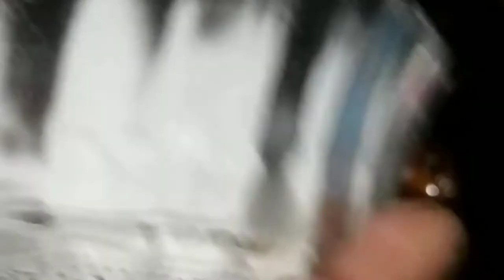/ചക്കയും പഴവും കൊണ്ട് അടിപൊളി പൂച്ചപ്പം /Tasty and Healthy jackfruit Recipe by Bachoos world/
kumbilappam malayalam
kumbilappam calories
kumbilappam with rava
kumbilappam images
kumbilappam wikipedia
kumbilappam malayalam recipe
kumbilappam leaf in english
kumbilappam with banana recipe
kumbilappam leaf
kumbilappam recipe
banana kumbilappam
chakka kumbilappam recipe in malayalam
chakka kumbilappam recipe
kumbilappam daily delight
kumbilappam nutrition facts
kumbilappam with wheat flour
kumbilappam in malayalam
kumbilappam in kerala
kumbilappam recipe in malayalam
calories in kumbilappam
jackfruit kumbilappam
kumbilappam with jackfruit recipe
kerala kumbilappam recipe malayalam
kerala kumbilappam recipe
kerala kumbilappam
nadan kerala kumbilappam
kumbilappam leaf name
preparation of kumbilappam
pazham kumbilappam
kumbilappam recipe malayalam
rava kumbilappam
kumbilappam video
vazhayila kumbilappam
kumbilappam with jackfruit